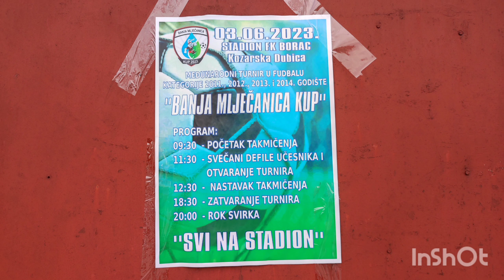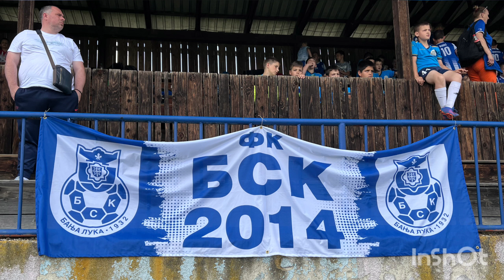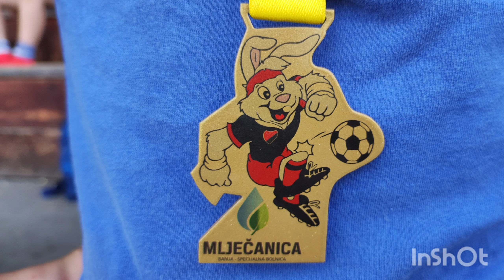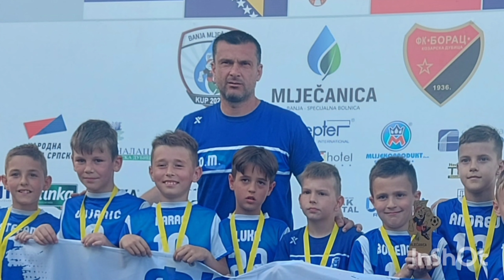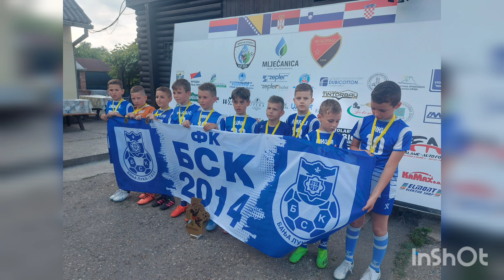Banja Mlječanica kup 2023 // Bsk Banja Luka // slike